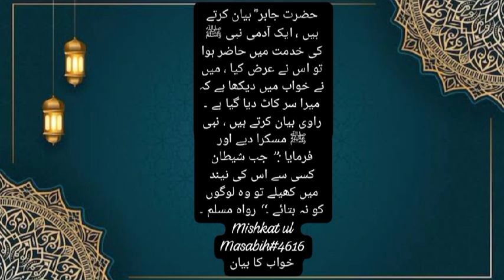برا خواب آنے پر حضور صل اللہ علیہ وسلم نے کیا فرمایا؟